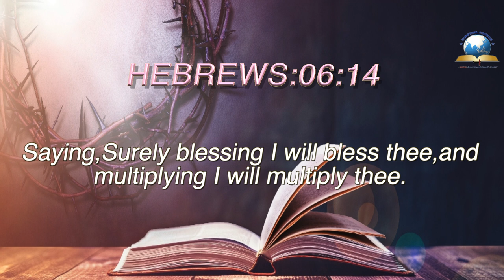Today's English Bible Verse I Today’s English Bible Words [12/08/2021] I English Bible Verse